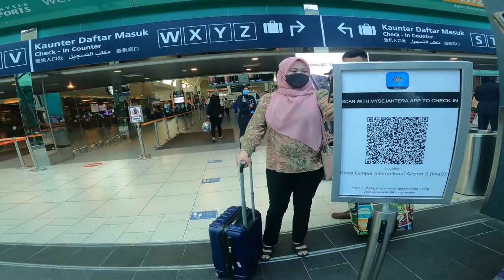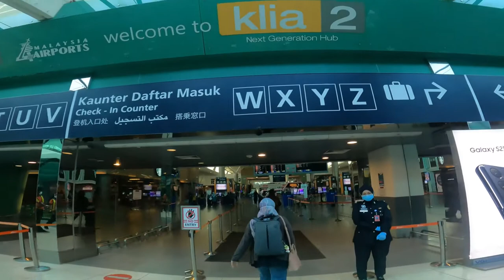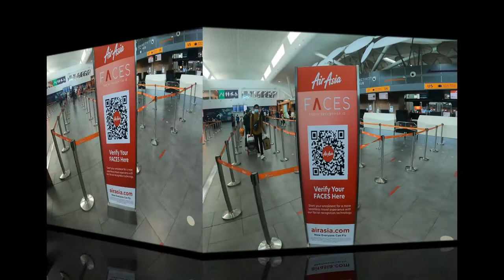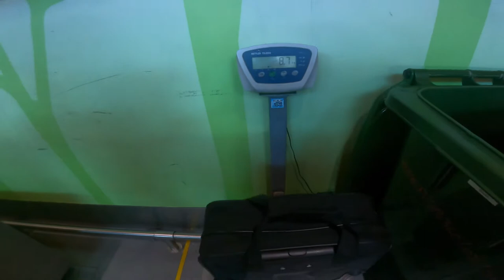4K Leisure Walk In Kuala Lumpur International Airport 2 (KLIA 2) Sepang Selangor